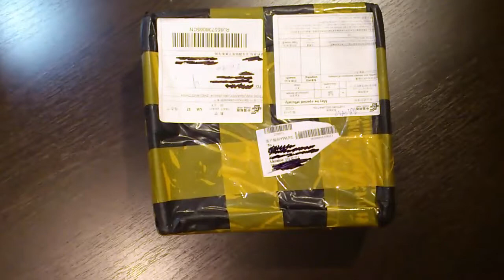Распаковка посылки из Китая # 113 Детские угги Aliexpress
Подключиться к моей партнерке:

Сегодня на распаковке детские угги

Мой Skype: sputnik336